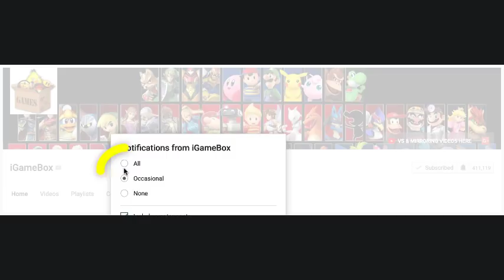MyTalkingTom2 Mirroring⎮Tom2 Level 35*Gameplay make for Kid #27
Your new best friend is here! Play with Talking Tom in his cool new game and go on the adventure of your life!

Just like before, you adopt baby Tom then take care of him as a virtual pet, helping him grow up happy and healthy. But now there are new mini games, new food, new clothes and new furniture to play with.

And that’s not all! Tom is now more fun to play with than ever before. You can now pick him up and move him around, spin him, drop him, throw him, and even put him on the toilet, in the bath, into bed and into his plane.

Wait… did we just say his PLANE?

Yes, Tom now has his own plane, and he can fly it to exciting new worlds where he’ll find amazing new items to dress up in and to decorate his house, as well as new food and new pets.

What? Tom has his own PETS!?

Yes! Tom’s pets are almost as cute and funny as he is. You can interact with the pet too, or just laugh as Tom and his pet interact with each other. There are five pets to unlock. Can you find them all?

Oh, and did we mention all the TOYS yet?

Tom now has a box full of awesome toys - the swing, basketball, trampoline and punching bag - and he loves playing with them all. Just don’t play too hard or he might get a little booboo…

What’s a BOOBOO!?

Well Tom needs more looking after than before - sometimes he gets just a little sick or hurt. Aw, when this poor little guy gets the hiccups or a runny nose, he needs your help to get better. Fortunately, there’s a medicine cabinet in his bathroom full of quick and easy cures!

Finally, for fans of mini games, there are loads to choose from, ranging from action games like Cupid Tom and Easy Squeezy, to puzzle games like Totem Blast and Ice Smash. And for the first time, Tom has a multiplayer mini game! Can you beat your friends at Space Trails?